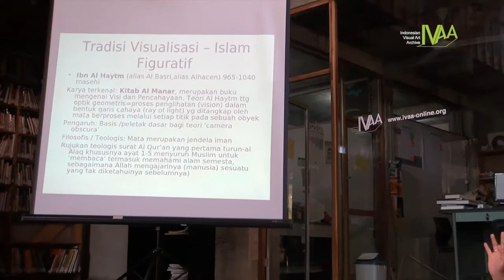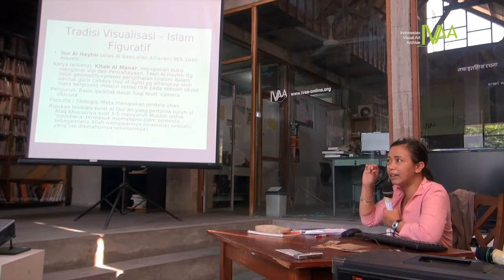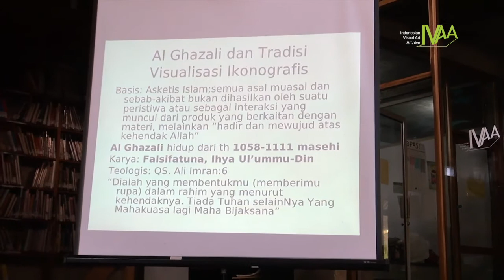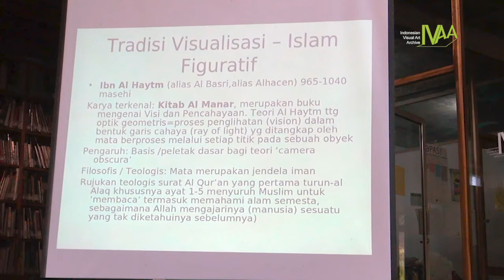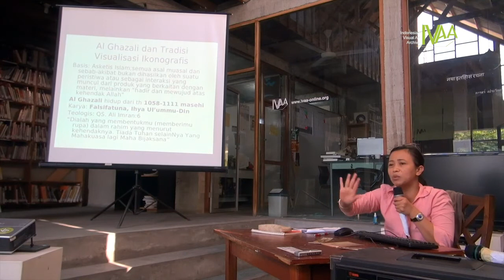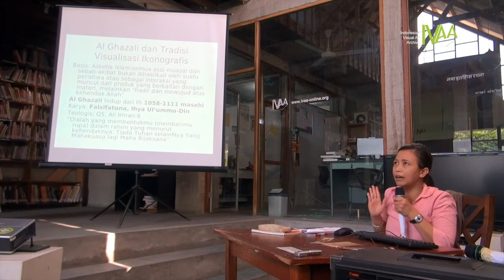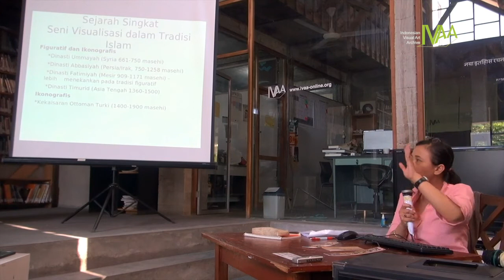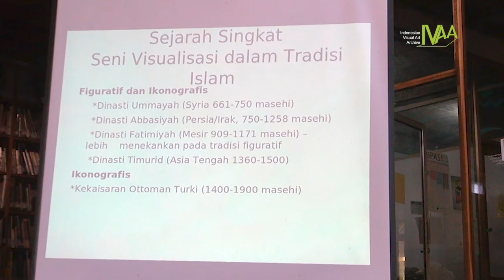Visualisasi dalam Tradisi Islam - Tia Pamungkas (2)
IVAA mengundang Tia Pamungkas, seorang doktor sosiologi yang baru rehat sebentar dari sekolahnya di Jerman, dan beberapa waktu sedang pulang ke Yogyakarta. Pada kesempatan ini Tia mempresentasikan mengenai tema yang spesial, menarik dan menjadi menu sehat untuk buka bersama di Bulan Puasa, yaitu: "VISUALISASI DALAM TRADISI ISLAM".

Acara ini berlangsung pada  10 Agustus 2012, mulai pukul 15.00 WIB di Rumah IVAA